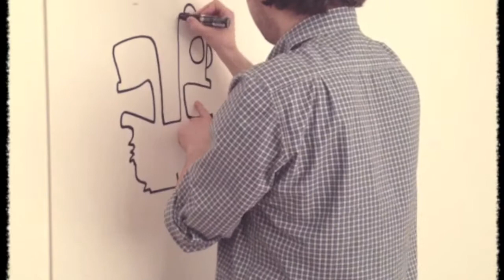Quick Speed Drawing Video (sockhand)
A quick drawing a mashed together just now, haven't worked big for ages so it's a bit shit but you get where i'm going with the design. I've got this as a rough idea to work with in photoshop, it will obviously be a lot more detailed and generally better aha.